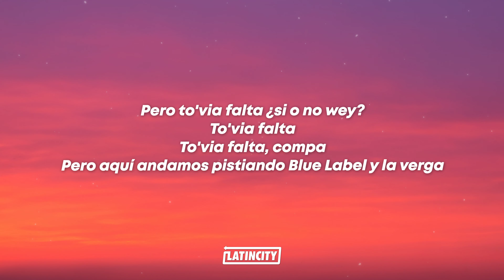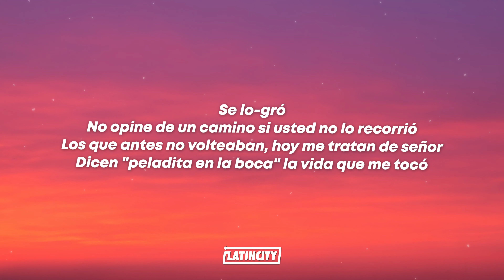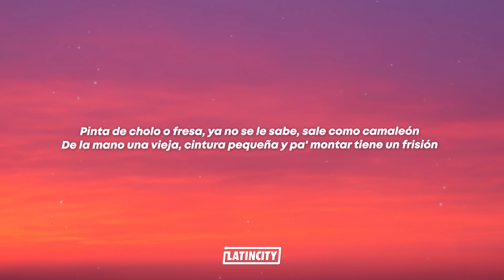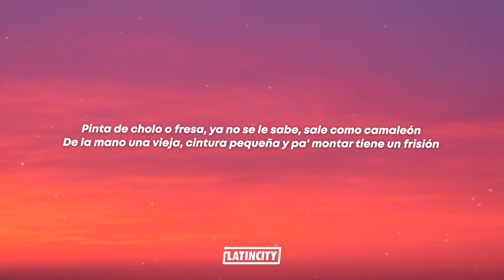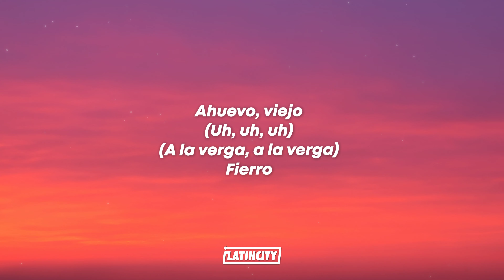Fuerza Regida - Se Logró (Letra / Lyrics)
Fuerza Regida - Se Logró Letra

[Intro]
Somos la Fuerza Regida y la banda
(Otro pedo)
Compa
¿Se logró, no?
Poquillo vea, poquillo
Se logró, ¿si o no? (Eh)
Poquillo wey
(Ey, ey)
Pero to'via falta ¿si o no wey?
To'via falta
To'via falta, compa
Pero aquí andamos pistiando Blue Label y la verga
Pero se ey, se logró poquillo
¡A la verga!
Fierro, fierro, fierro
Fierro, fierro
Y pura Fuerza Regida, viejo
¡Otro pedo!

[Verso 1]
Se lo-gró
No opine de un camino si usted no lo recorrió
Los que antes no volteaban, hoy me tratan de señor
Dicen "peladita en la boca" la vida que me tocó
No vie-jon, de morro perdí nada porque nada tenía yo
Un camino de baches la troquita se chingo
Hoy no me bajo de un avión
Un Urus rojo y un Rolls Royce
Y un cubano

[Coro]
Por si se presenta alguna falla no le gusta ni una discusión
Tiene el de los huevos de toro al tiro
Listo pa' altercados si hay peligro en situación
Y cómo dijo Pablo, plata o plomo
Pero esta vez se los digo yo
Del que se burlaban cuando allá de morrillo con huevos comenzó
De cachucha elegante pues son puras raras, grande está la colección
Modelos exclusivos de calzado dependiendo siempre la ocasión
Pinta de cholo o fresa, ya no se le sabe, sale como camaleón
De la mano una vieja, cintura pequeña y pa' montar tiene un frisión

[Verso 2]
Ma-lan-drón
El que le sabe, sabe, pero no les cuento yo
La mafia de la calle su lealtad me demostró
No importando la situación
Aquí no hay margen del error
De-ci-sión
Hay que tenerlos puestos, pensativos me les voy
Motita de la buena me mantiene serenon
Fin de semana dar el rol
Dice por maza se miró
Con un floton

[Outro]
Ahuevo, viejo
(Uh, uh, uh)
(A la verga, a la verga)
Fierro